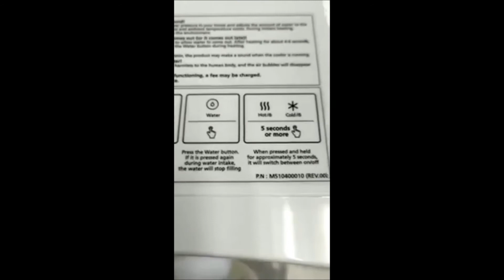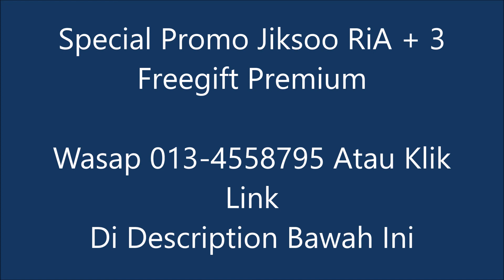Jiksoo Ria Review - (013-4558795) Water Purifier Tankless Bermineral | Special Offer + 3 Freegift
Jiksoo Ria Review - Penapis Air Tanpa Tangki | Special Offer + 3 Freegift - Klik sekarang utk harga Special & + 3 Freegift

sk magic malaysia
skmagic
sk magic water filter
sk magic jiksoo
jiksoo sk magic
sk magic water purifier
sk magic price
sk magic water dispenser
jiksoo ice maker
sk magic hyper
sk magic jiksoo rich
sk magic shine
jiksoo promotion
harga sk magic
sk jiksoo
sk magic filter
jiksoo magic
sk magic water
sk magic wiz s
sk magic rapi
sk magic malaysia price
jiksoo water dispenser
sk magic jiksoo hyper
lumi sk magic
jiksoo water filter malaysia
jiksoo price
jiksoo water purifier
sk magic
jiksoo water
jiksoo
jiksoo malaysia
jiksoo rich
jiksoo rapi
jiksoo hyper
jiksoo water filter
sk magic rich